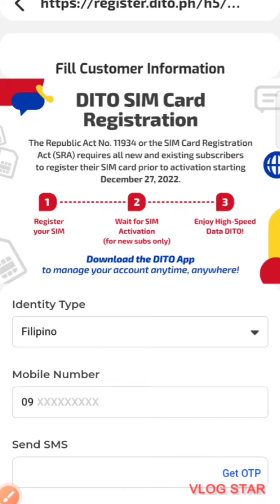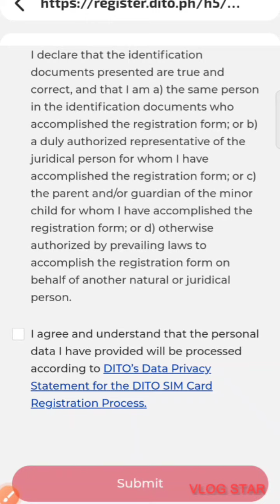Dito Sim Registration 2023